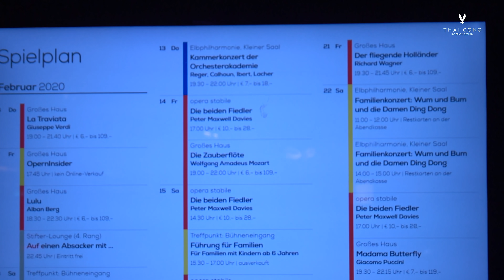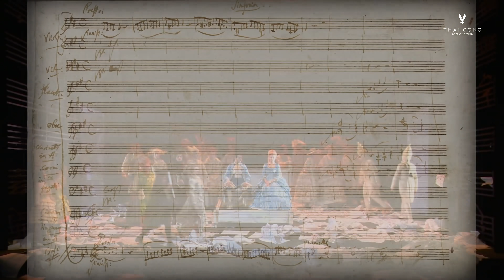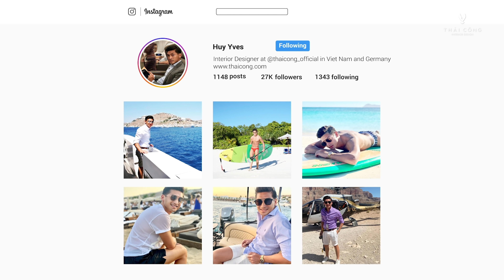Đi xem Opera tại Hamburg!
Thái Công và Huy Yves đến nhà hát Staatsoper Hamburg để thưởng thức tác phẩm La Traviata – Vở opera vĩ đại của nhà soạn nhạc người Ý Giuseppe Verdi (1813 – 1901).

Ra đời tại Italia cách đây hơn 4 thế kỷ, nghệ thuật Opera được trình diễn, phục vụ cho tầng lớp quý tộc.
Hiện nay tại Âu Châu, một vé xem Opera có giá khoảng 400 euro. Nhưng khán giả chỉ cần bỏ ra gần 100 euro, phần còn lại Nhà Nước hỗ trợ nhằm duy trì nhà hát và giữ gìn nét đẹp văn hoá này. Rất nhiều gia đình thượng lưu, có văn hoá ở Châu Âu cho con em tiếp xúc với Opera từ rất sớm.

⏱ Thời gian hoạt động mỗi ngày: 10:00 - 19:00